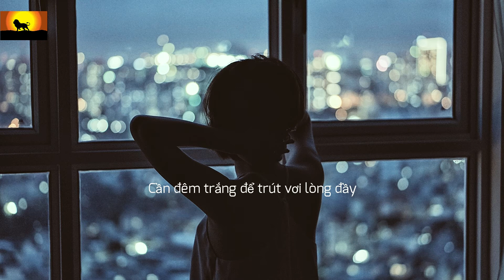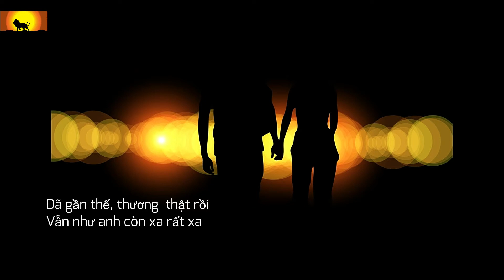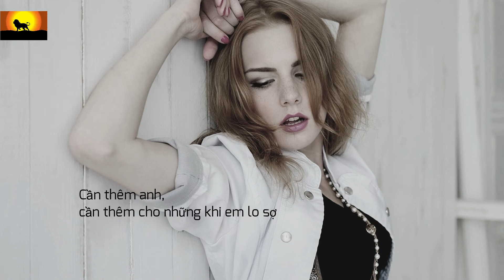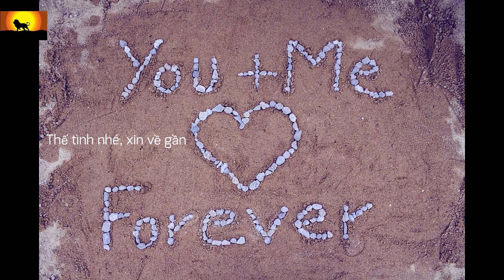Dạ khúc - Lệ Quyên (Các bạn có biết Việt Nam có 2 ca sĩ nổi tiếng sinh cùng 1 năm?!?😊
Các bạn có biết đât nước Việt mình có 2 ca sĩ nổi tiếng đươc sinh ra trong cùng 1 năm? Lệ Quyên và Mỹ Tâm! Vũ Lệ Quyên sinh ra ở Hà Nội và Phan thị Mỹ Tâm ở tp Đà Nẳng 1981... LQ theo trường QG Âm nhạc ngoài Hà nội và MTâm, vào tp HCM bắt đầu sự nghiệp